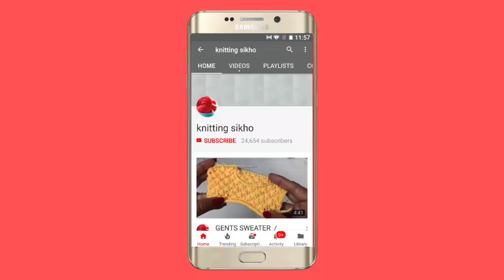DOOR MAT / FLOOR MAT TABLE MAT EASY METHOD